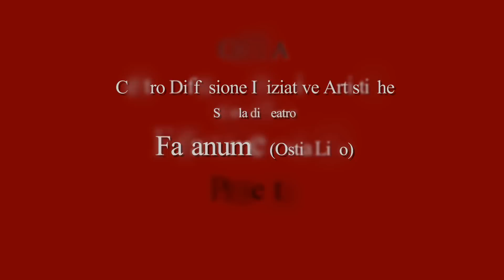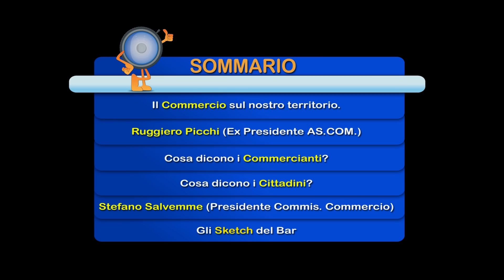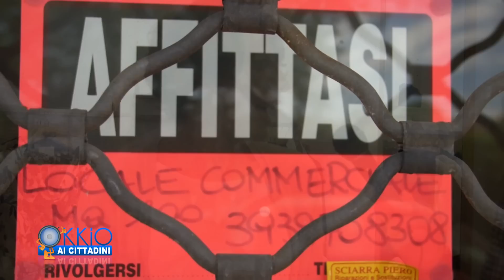Okkio ai Cittadini - Commercianti del XIII° Municipio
Come vanno gli affarri sul litorale Romano?.. ne parleremo con Ruggiero Picchi (Ex Presidente AS.COM:), sentiremo anche  cosa pensano commercianti e cittadini; infine, risponderà Stefano Salvemme (Presidente Commissione Commercio).